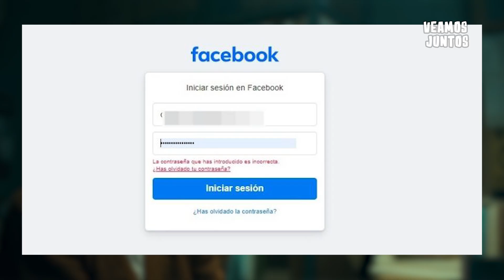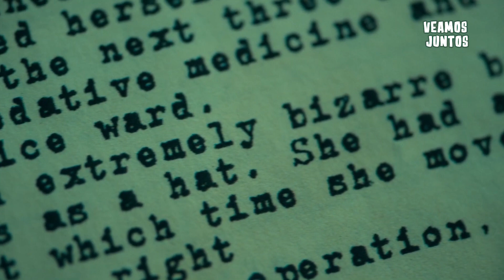JOKER (RESUMEN) | VEAMOS JUNTOS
Tags